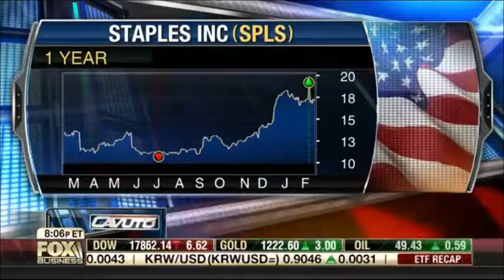02-11-15 Kat Timpf on Cavuto - Obama Bashes Obamacare Job Cuts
Katherine Timpf puts her spin on the issues in this segment of ‘Cavuto.’